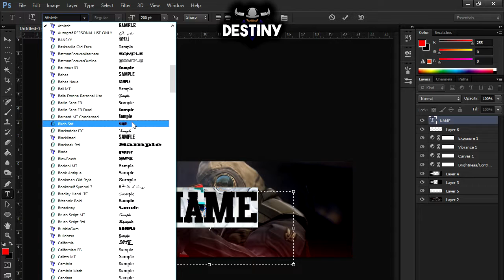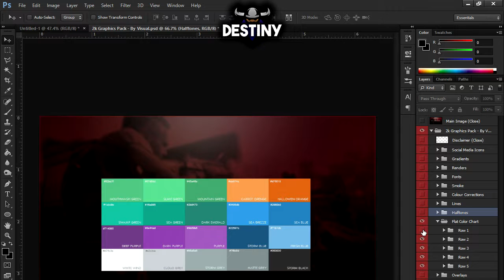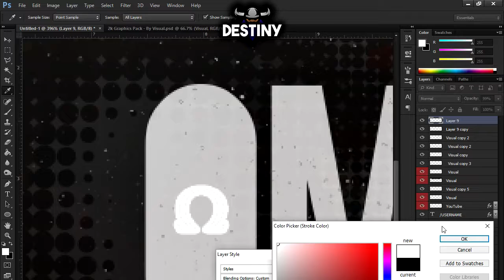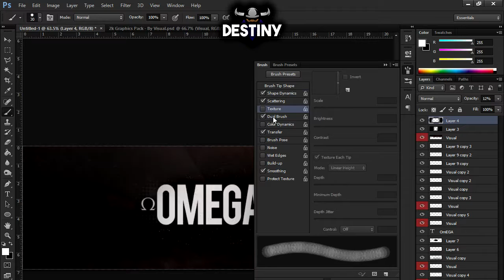DANG!!! | Speed Art #10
► LIKE FOR MORE OFFICE EPISODES!